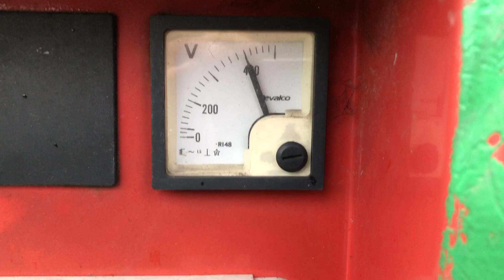Kubota V2203 Mecc Alte Spa 20 kVA Supersilent generatorset stocknr 3159 1